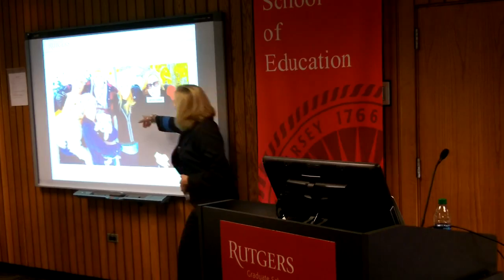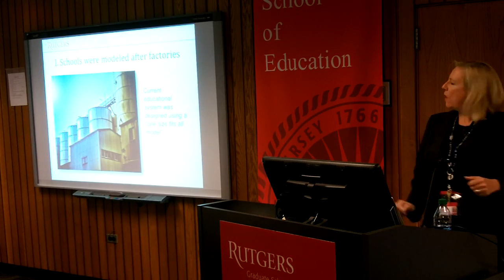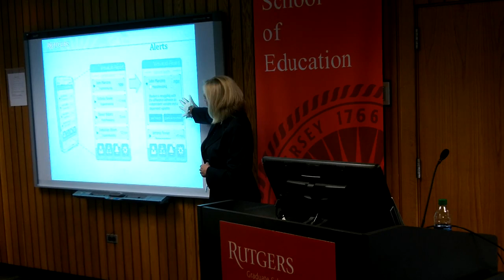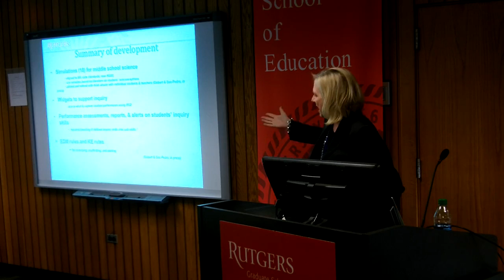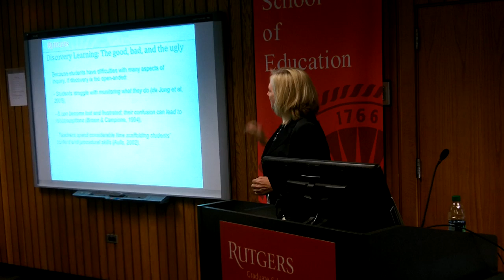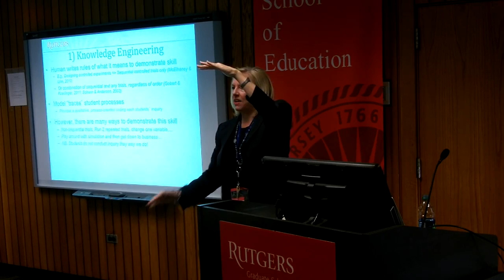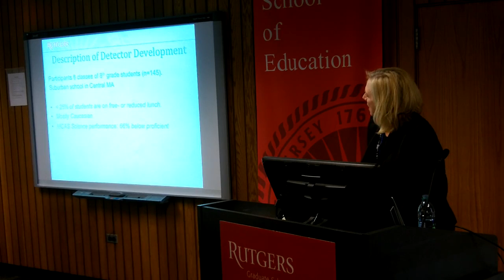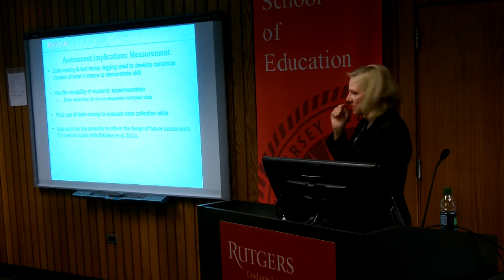Brown Bag Series - Janice Gobert